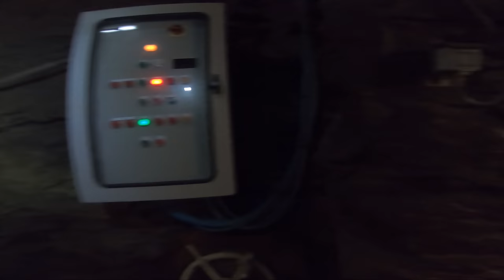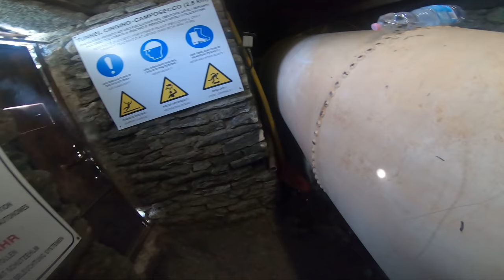Tre giorni/due notti in solitudine, nella selvaggia valla Antrona autunnale.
Un bel giro che in autunno riserva sempre qualche sorpresa!
Musica di Dan Lebowitz

Se volete supportarmi in modo totalmente gratuito, accedete al periodo di prova di amazon prime tramite questo link:
Un pò di attrezzatura che uso in outdoors:

Attrezzo per creare assi
Casseruola in ghisa
Padellina in ghisa

Wowtac a7
Wowtac w1
Thrunite t1

LIBRI:
Erbe delle valli alpine

VESTIARIO:
Grembiule da lavoro
La mia attrezzatura video:

Microfono esterno
Gopro hero 7

Grazie!